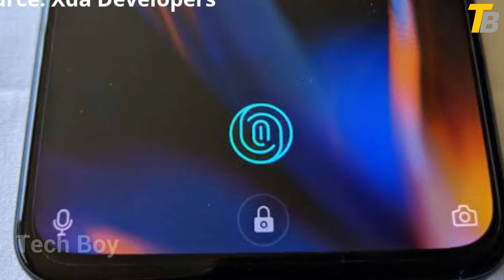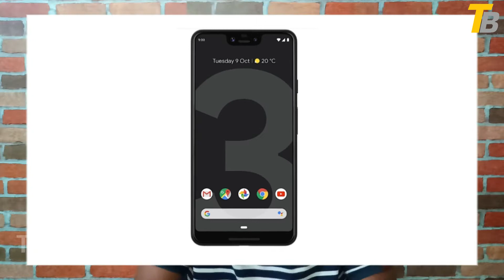Google Pixel 4 and 4XL official first look in tamil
Google Pixel 4 and 4XL official first look in tamil || everything about google pixel 4 and 4xl
Google hosting an event on october 4 in USA,google may launch google pixel 4 and 4xl smartphones.google done a major upgrade in pixel 4 and 4xl is dual rear camera,from pixel to pixel 3a xl,google used only single rear camera.12MP PADF camera +16MP Telephoto lens ,iam eagerly  waiting  to see how google pixel 4xl camera performance.but we dont get news about selfie camera,may be dual selfie camera will be used in both smartphones.google always use flagship processors in their smartphones,qualcomm snapdragon 855 is used in pixel 4and pixel 4xl.both smartphones comes in 6gb/64gb,128gb storage options.Runs android q and we get three years support for major android updates and security updates.this time changed design pixel 4 and 4xl smartphones comes in single coolor not in double color which we saw in old pixel devices. there is no rear fingerprint scanner,may indisplay fingerprint scanner is used in both smartphones. Google Pixel 4 has 5.7inch FHD+ ,PIxel 4XL has 6.3 inch QHD+ DISPLAY,OLED display pannel is used in both smartphones.comes full screen display,no notch this time and bezless are thin.pixel 4 has 2800mAh Battrey
(pixel 3 has 2915mAh batter is used),pixel 4xl has 3700mAh battery is used,also support for wireless charging,fast charger will be given in box.comes in black,white and pink .google also give reverse wireless charging feature in Google Pixel 4 and 4XL.bluetoth v5,wifi6,type c cable is used and no 3.5 mm headphone jack.
Google Pixel 4 price = 70,000 - 80,000
Google Pixel 4XL price = 80,000 - 95,000
XdA developers and flipkart.